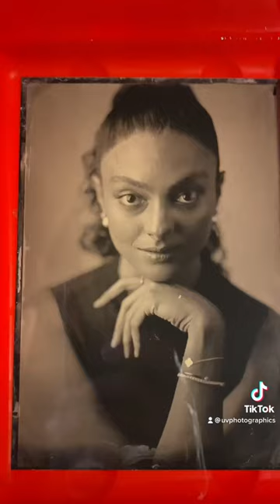UV Photographics October Wet Plate Workshop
Student making a tintype in our two day workshop.